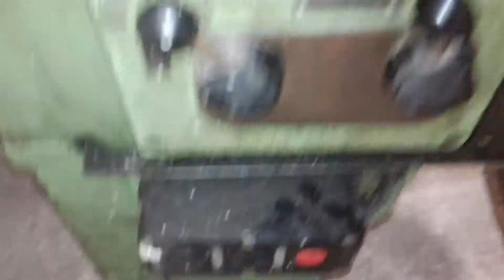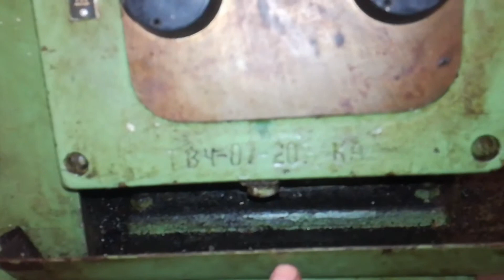Покупка токарного станка ТВ- 4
Покупка токарного тв 4